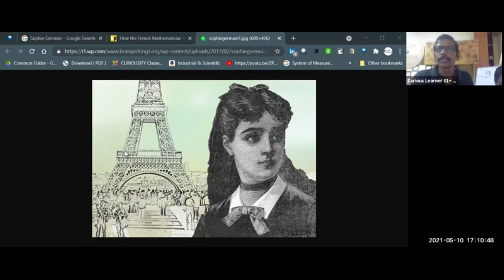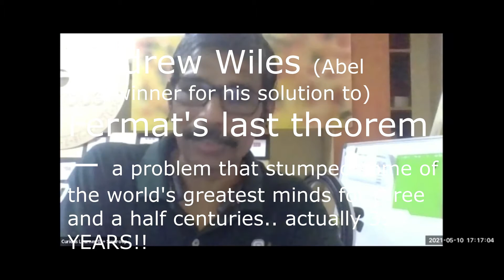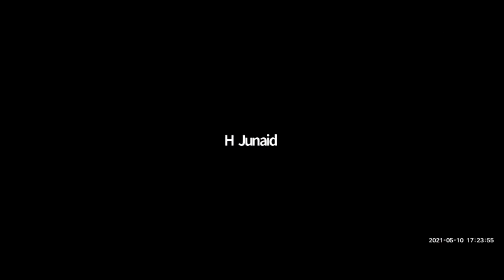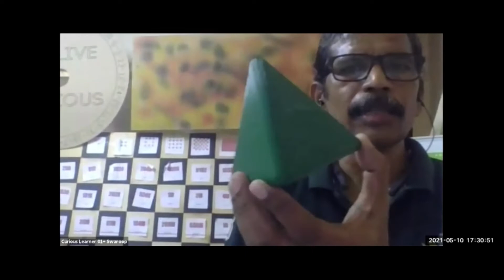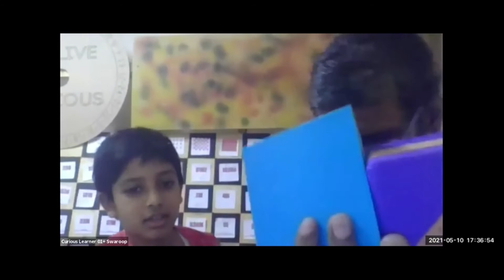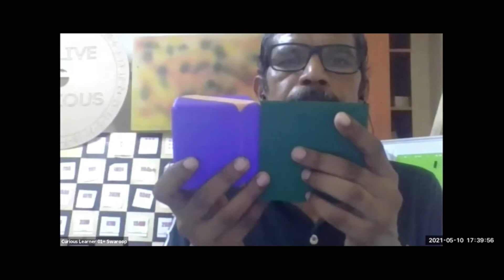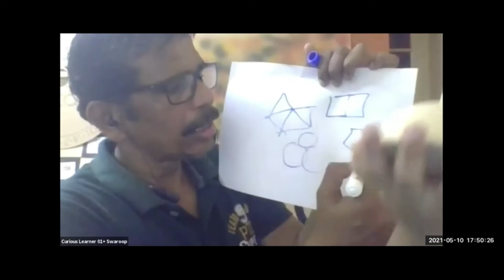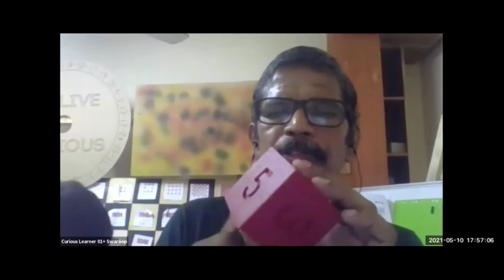Paradoxes, 3d Geometry a 1st Grader Can appreciate but Even high Schooler maynot Know (10/5/21 Clas)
Curiosity Classes for Able Homeschooled Primary Kid !! Our Classes Motivate Homeschooler Kids to DO more Maths & SELF LEARN by Experiment.
Homeschoolers Learn Above & Beyond Syllabus. Get Curious & Accelerate Maths|Science-STEM Learning.
Homeschooler Kid Hates Math? Kid Loves Math? Speak to us and let's see if our Kids can benefit from our Curiosity based Experimental learning approach that stresses, DoItYourself maths more!
Grade 1=2 & Grade 3-5 . Set Kids On the Path of Self Learning by instilling curiosity for Maths.

[[Reward and punishment is the lowest form of education-""""""""Curiousity & Self Learning"""""""" is THE KEY to Learning for Today & Learning for Future -
“Genius is the ability to independently arrive at and understand concepts that would normally have to be taught by another person.”]]"""